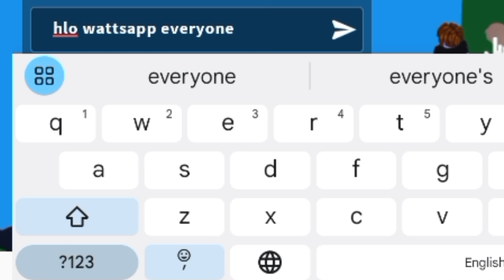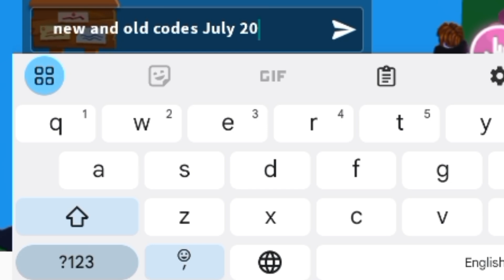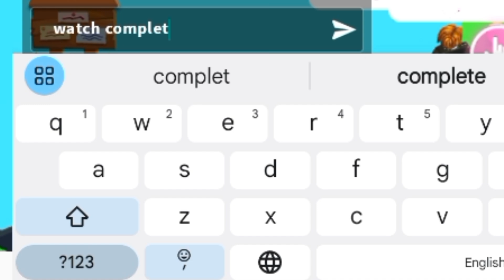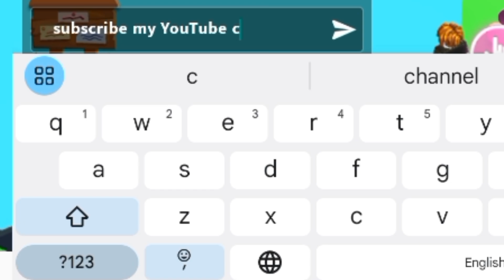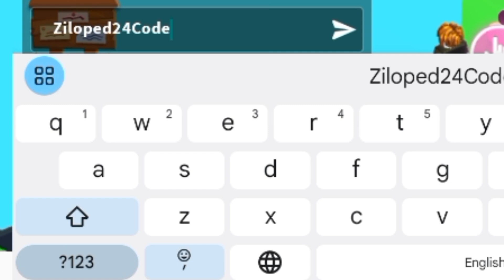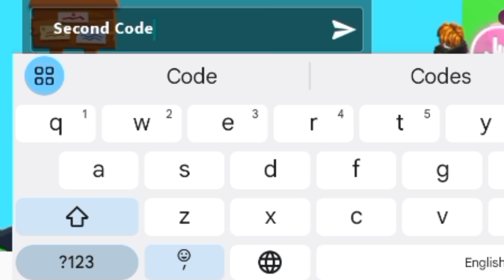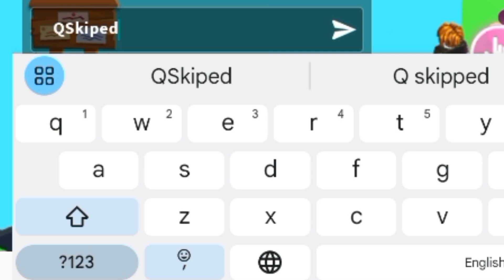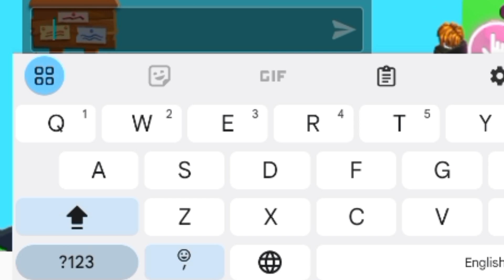💥NEW💥 ALL WORKING CODES FOR ADOPT ME IN JULY 2024 - ROBLOX ADOPT ME CODES - CODES FOR ADOPT ME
1) adopt me codes 2024
2) roblox adopt me codes
3) codes for adopt me
4) adopt me Roblox codes 2024
5) adopt me codes July 2024